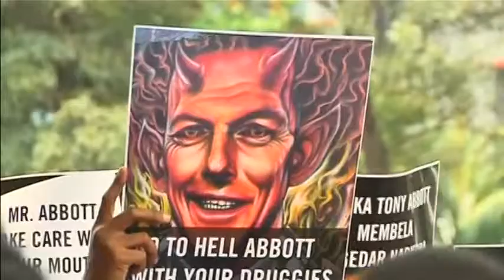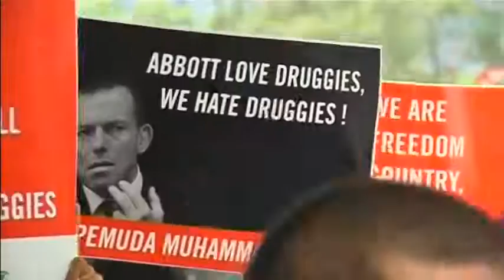3103AS AUSTRALIA-INDONESIA-EXECUTIONS-PROTEST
3103AS AUSTRALIA-INDONESIA-EXECUTIONS-PROTEST